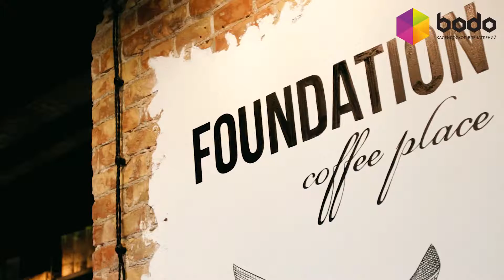Дегустация кофе для двоих (Одесса)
Ароматная церемония для двоих ценителей образцовых видов кофе длительностью до 60 минут. Профессиональный бариста познакомит с пятью элитными сортами, о которых расскажет самые интересные факты: чем уникальны зерна, в каких условиях их выращивают и что влияет на их качество. Специалист приготовит особые типы напитков, которые помогут откалибровать вкус перед дегустацией. После встречи друзья научатся выбирать хороший кофе по одной этикетке на упаковке.